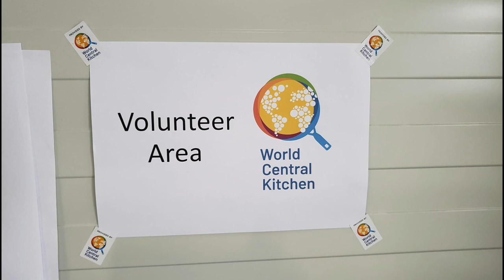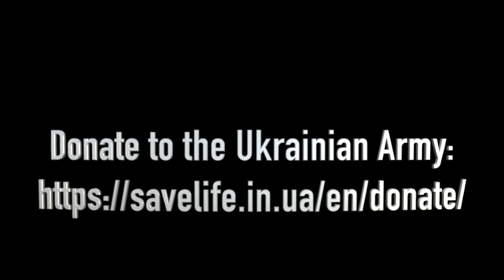Volunteering at the Ukrainian-Polish Border. Talk with Matt Watkins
The American Matt Watkins has been on his way traveling through the Eastern Europe when the war against Ukraine started on the 24th of February. He felt immediately that he wanted to join a volunteer organization and help the Ukrainian refugees.

That's how he ended up at the Ukrainian - Polish border and joined the World Central Kitchen at the border town Przemysl.

In this talk he shares his experience, what he has seen, felt, conversations with Ukrainians he met, what he thinks about Ukrainians, and how this whole experience changed him.

I'm very grateful to Matt and generous and selfless people like Matt who go out of their ways to contribute to the good cause.